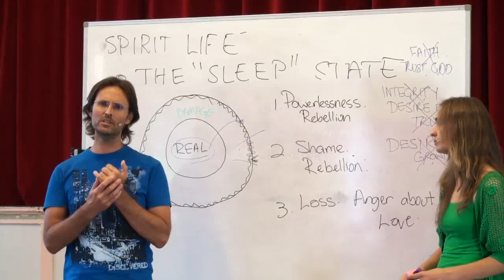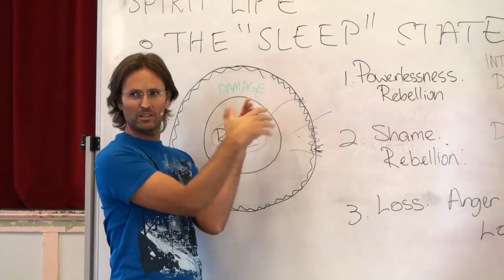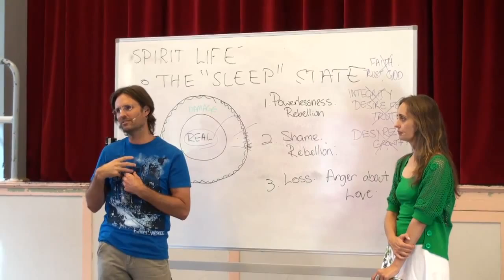Loving the Feelings Inside You. How To Move from Sin Toward At-Onement with God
20111106 Spirit Life - The 'Sleep' State S1P2

Presented on 6th November 2011 in Murgon, Queensland, Australia.

A series of sessions where Jesus and Mary begin talking about the "sleep state", the time we are asleep and what happens to us while we are asleep. Session 1 part 2 of many sessions and parts. In this session, there is a discussion about the negative choices we make in the "sleep state", but in a future session, there will be a discussion about the positive choices we can make.

TRANSCRIPTION:

I've had a lot of experience now in what is necessary for you to become at-one with God from a condition of sin, and one of the primary things that is necessary is a process of embracing your damage; actually fully embracing it as emotions rather than intellectualising it, rather than talking about it even.

You'll notice that generally I don't talk very much about my emotions except from a teaching perspective and the reason why is because I just feel it's really pointless talking about it.

In fact I've said to Mary quite frequently that every time I'm asked to talk to somebody about my emotion, it actually feels like I'm actually degrading the experience. That's what it feels like to me now.

So I'm much happier to have my own experience without having to talk about it because I can feel the experience more fully as a result, and I feel that's a part of that process of learning to embrace this damage.

It's not your real self but without embracing it, it will not flow from you. Without loving it, it will not flow from you. And as I said to Mary during this process that she's been through,

you need to come to love what's inside of you no matter what it is, and part of loving what's inside of you no matter what it is, is being aware and willing to feel what's inside of you no matter what it is.

So if it's rage, be willing to feel that rage. If it's this terrible feeling about love, that love's pointless and all those kind of things, just feel that feeling. We need to feel these feelings to feel these damages to work our way through them.

Many of us are still thinking we can talk about them and intellectually embrace them without actually feeling the damage of it, inside of our heart. And it's only the feeling that is going to cause us to progress.

Participant: I guess my question was just because everyone is attracted here because they have a desire for truth.

Exactly.

Participant: But it's about strengthening that desire. We've all at times had that and made some sort of progress but my question was how to solidify that and just keep going?

You're dead right - you can do that with the facade but you need a lot of prayer to do that and self reflection. Self reflection isn't a discussion with somebody else. Self reflection is feelings that you need to work your way through yourself, by yourself generally with God, in terms of coming to terms with, "Do I really have a desire for truth? Do I really have integrity? Do I really have these things?" And, "Do I want them?" for a start. And if you do want them, generate within yourself a desire and passion to have them and to learn about them and actually live them. And that is certainly an essential part of anybody's foundation, I feel, of their progression.

20111106 Spirit Life - The 'Sleep' State S1P2